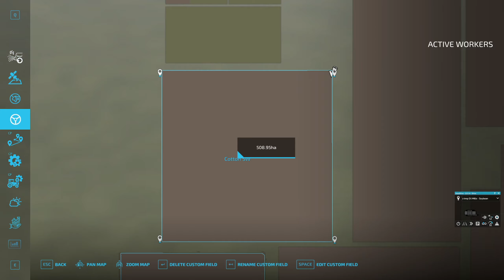16KM Flat Map - Ep 11; 500+ Cotton bale harvest off Massive 508 Ha Field; | FS22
Let's Play a 16KM Flat Map (One Tree Ranch) - We harvest the massive 508 Ha cotton fields with two new Cotton Harvesters and get over 510 cotton bales !

Field Details -:
Total size - 508 Ha
Distance - 8.9 KM or 5.5 Mile around the outside of the field,
 or ONE side of the field is 2.2 KM's or 1.4 Miles long !
This makes this one field larger than the No Man's Land Map, that is approx 2.0 KM to a side.

It took me over 12 mins to drive around the field marking out the field boundary in a 50KM/hr tractor.

The 4 trucks I use to transport the cotton bales from the field to the farm travel  almost a combined distance of 1000 KM or 620 Miles back and forth.

This give us enough to crush the Achievements for the Cotton, and the last one that I needed !

This will be the 2nd last episode for this series for now.
I will do one more in a few weeks showing all of the tractors I have used to get the map to this state.
I hope to have the field outlines done and get the long long auto drive route set up as well as all the hills in, though that may be an even further in the future endeavor. I will see how I go, and maybe release some short videos on the progress from time to time still, but not on a schedule or anything, just as interesting things, at least for me, are done.

Map Achievement goals remaining
40 Cotton Bales  ( and building a cotton empire ! ) Sell 40 bales of cotton. Has to be done in one session - DONE !

and one more goal. On another map I have a 322 KM long auto drive route (I may preview that map soon), I want to set up an even longer one on this map !

ES_day 1 (Clean Version) - King Sis
ES_Why We Work (Instrumental Version) - Thyra

Mods List that I am using: Unless stated, they should be on ModHub
(Updated as I use them).

 - Ep 11 Mods
Lizard Colossus 7000 Modified Harvester Pack by by ChrisS and RileyS
Lizard Motors TLX Phoenix Winter Wolf

 - General Gameplay
32x32 Map by Anonymous  - I started this map from scratch in the Giants Editor. It can now have hills raised !
Thank you to Modder Reddog for his help.
Precision Farming DLC by Giants Software
Cultivator Field Creator by Wopster
Additional Game Settings by Rockstar
Easy Development Controls by GtX
CoursePlay by Tensuko
Autodrive by Stephan
Wind Generators Made with Barrels by NYKK3
Weather Station by HajstelMods, Querty
Universal Autoload by loki_79
Color Configurator by Rockstar
Extended Straw Crops by Jos
Digital Display by Achimobil
Placeable Glowing Symbols Pack by JMZ
Silo Grape and Olive by GRIMLOCK_RRC
Shed House by Granjeiro Gamer / Vergamini Modding / Lostgamer
Maple Syrup Production by GtX
Automatic Watering System by olaf.tnt
Prickly Pear Cactus by NYKK3
Apple Tree with Factory by stefan1997
Sell Everything by Schultz Modding
Beehive with 3 Large Frames by doodoo
Animal Food Calculator by BigFood2307
Lizard Tardis XL by OmaTana
Lizard Colossus Harvester Pack by ChrisS and RileyS
Hardi Sprayer Pack by JH Modding

Please drop a comment if I miss something, or could be doing something better.